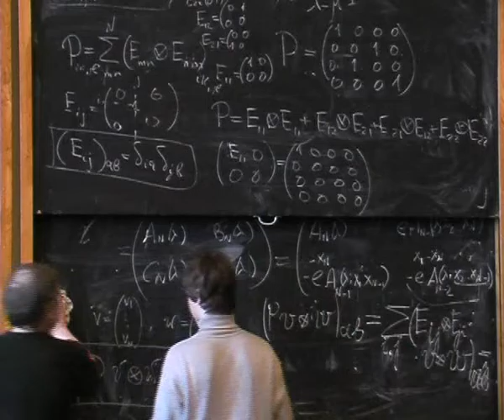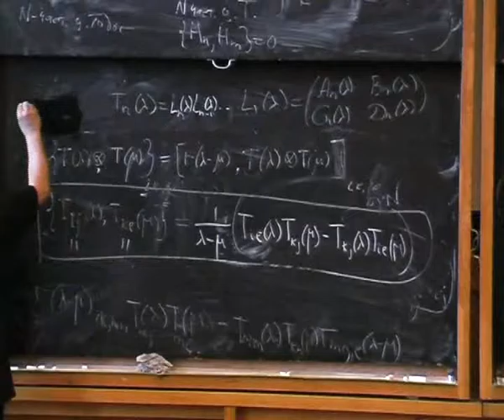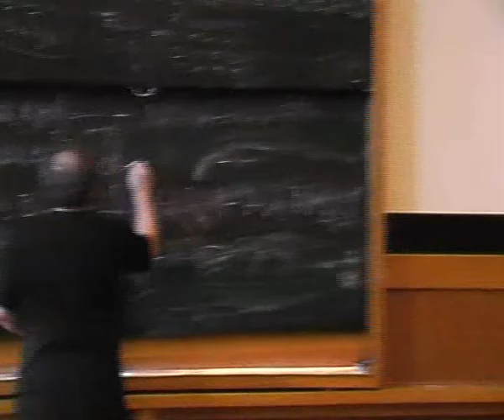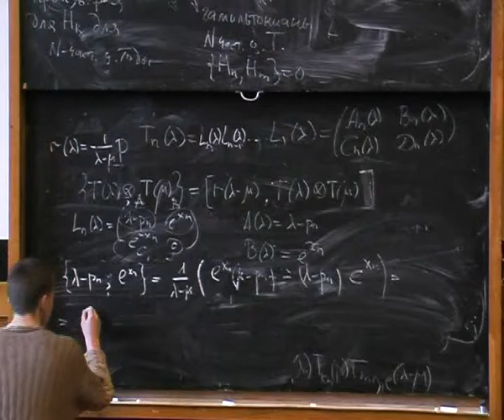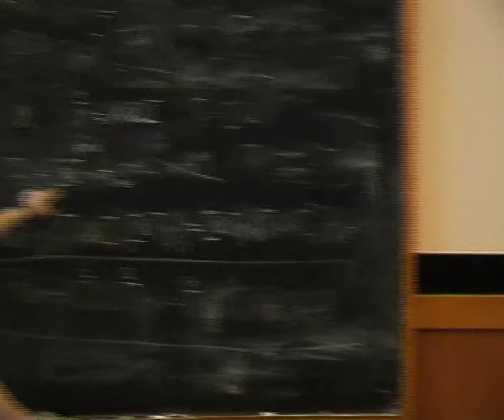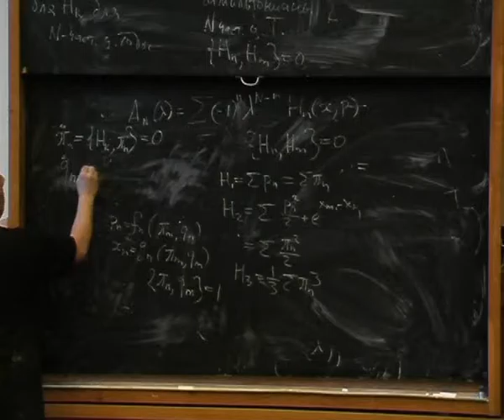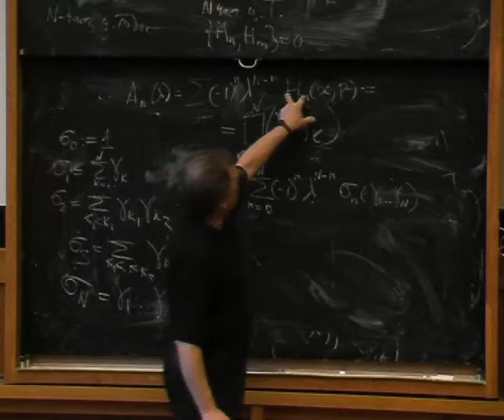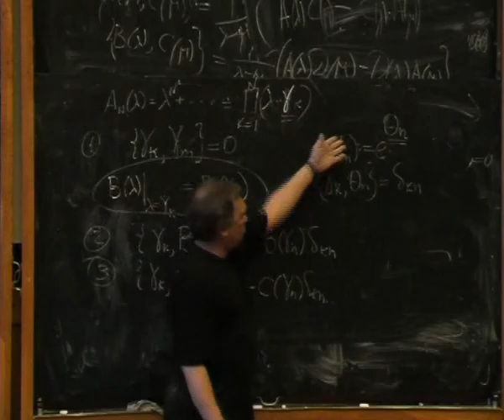Квантовая интегрируемость 3 Харчев С.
Разбор лекции 2: Классическая r-матрица и пуассоновы структуры